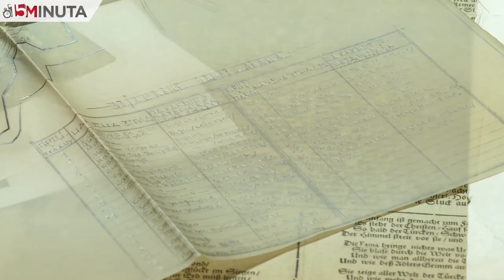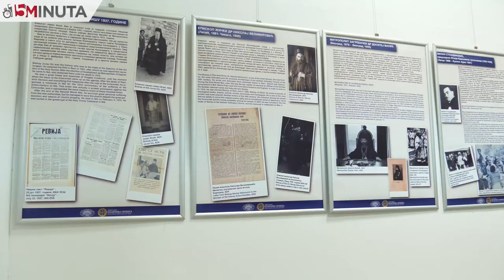Da bi upotpunili priču o istoriji niške Tvrđave iz Arhiva prikupljaju dokumenta iz Beča i Istanbula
I pored brojnih dokumenata i bogate arhivske građe koja broji preko 900 fondova, o istoriji niške Tvrđave koja je simbol grada, ipak se mnogo toga ne zna. Zbog toga će Istorijski arhiv Niš u narednom periodu početi sa prikupljanjem podataka iz Beča i Instanbula.